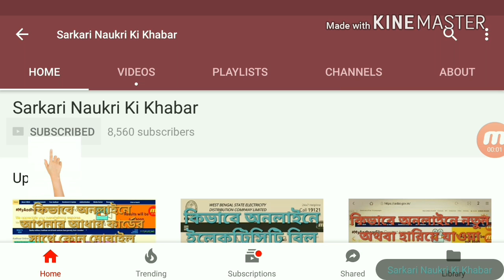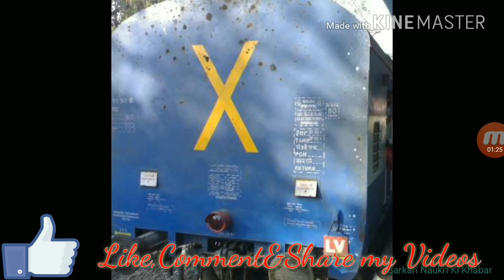Do you know the meaning of this X symbol on the backside of train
in this video you can check the meaning of X symbol on the backside of train.
must check out this video.

Install Flipkart App from this link and buy anything with discount

Infinix Note 4
Lenovo K8 Plus
Lenovo Phab 2
Asus Zenfone 3s Max
Moto G5 Plus
Honor 6X
Redmi Note 4
Moto M

Check Some Another Smartphones Under 13000/-

Samsung Galaxy J7 - 6 (New 2016 Edition)
Lenovo K6 Power
Lenovo Vibe K5 Note
Asus Zenfone 3 Laser
Sony Xperia XA Dual
VIVO Y55s
Gionee S6S

Moto C Plus -
Samsung Galaxy On5-
Infinix Hot 4 Pro-
Lenovo A6600 Plus-
Micromax Canvas Knight 2-
Samsung Galaxy J3(Pro)-
Redmi 4A

Check Some Another Smartphone Under 7000/-

Swipe ELITE Sense-
Samsung Galaxy J2-
Xolo ERA 2V-
Micromax Evok Power -
Micromax Canvas Sliver 5-

INTRO MUSIC CREDIT- ALAN WALKER MUSIC

Sarkari Naukri Ki khabar
Ankur Basak
SNKK- #24